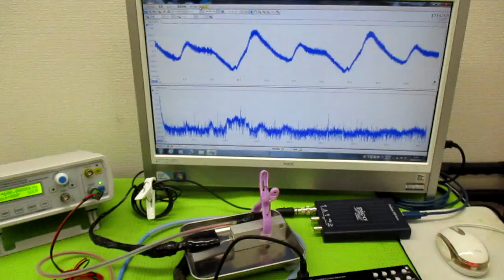非線形振動現象をコントロールする超音波発振制御技術